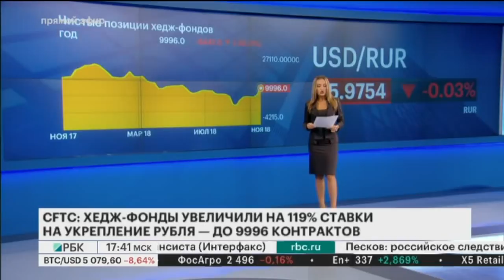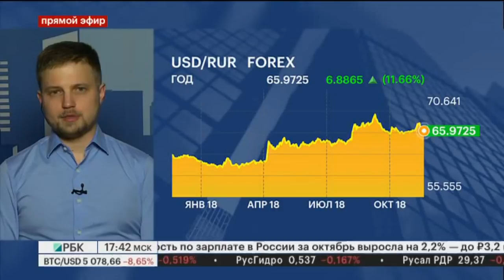TeleTrade на РБК - БАБИЧ.ТРЕНД. 19.11.2018